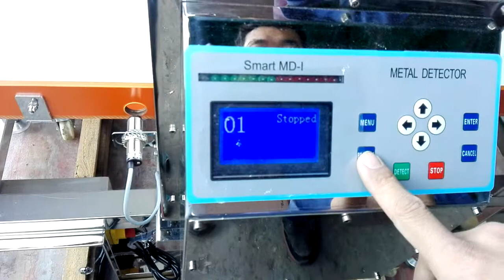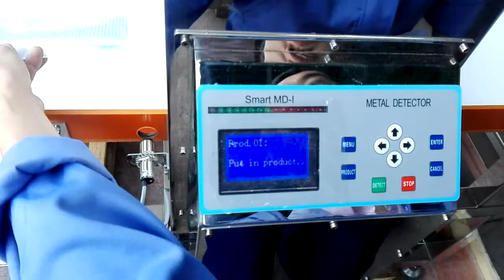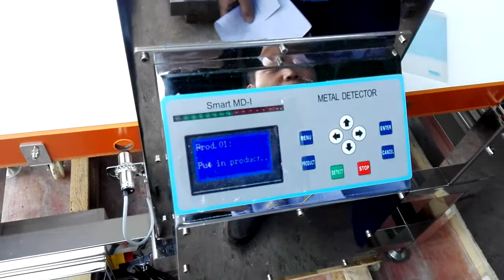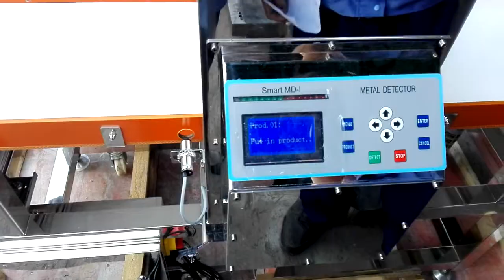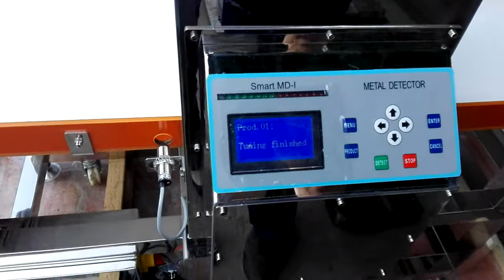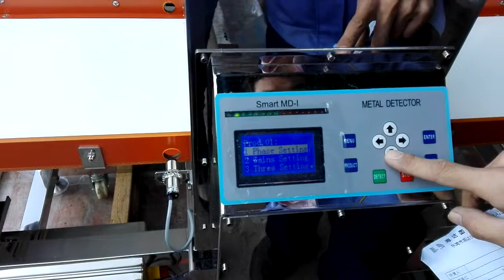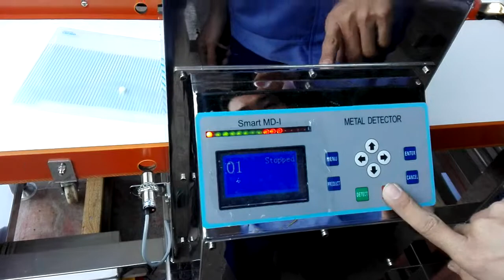Food Metal Detector